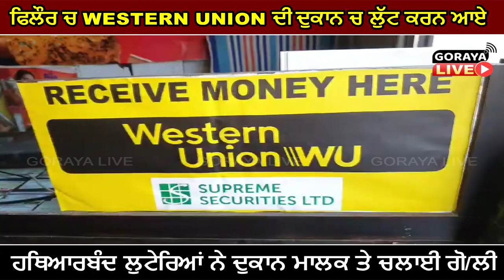ਫਿਲੌਰ ਚ WESTERN UNION ਦੀ ਦੁਕਾਨ ਚ ਲੁੱਟ ਕਰਨ ਆਏ ਹਥਿਆਰਬੰਦ ਲੁਟੇਰਿਆਂ ਨੇ ਦੁਕਾਨ ਮਾਲਕ ਤੇ ਚਲਾਈ ਗੋ/ਲੀ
ਫਿਲੌਰ ਵਿਖੇ ਲੁਟੇਰਿਆਂ ਵੱਲੋਂ ਲਗਾਤਾਰ ਦਿੱਤਾ ਜਾ ਰਿਹਾ ਵਾਰਦਾਤਾਂ ਨੂੰ ਅੰਜਾਮ

CCTV ਚ ਸਾਮਣੇ ਆਈ ਸਾਰੀ ਵਾਰਦਾਤ